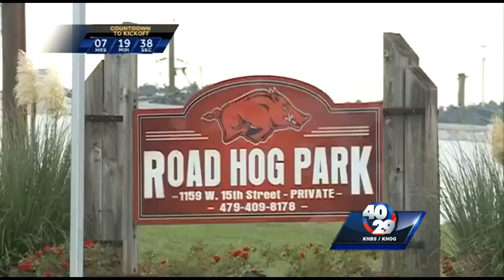Hog Wild: There's a small group of loyal Hog fans that travel where ever, when ever.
40/29's John Paul talked to some of the Road Hogs proud to represent Arkansas.